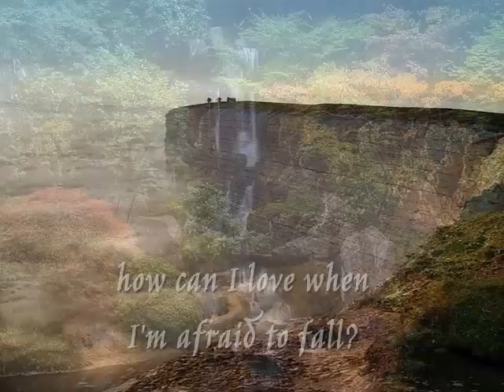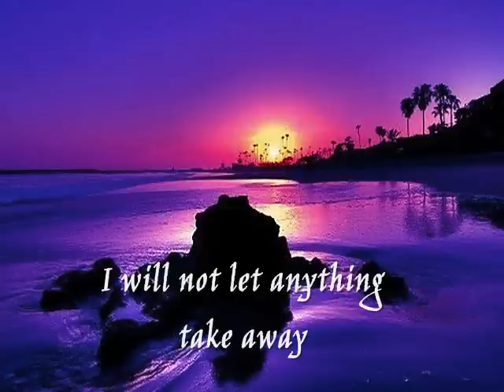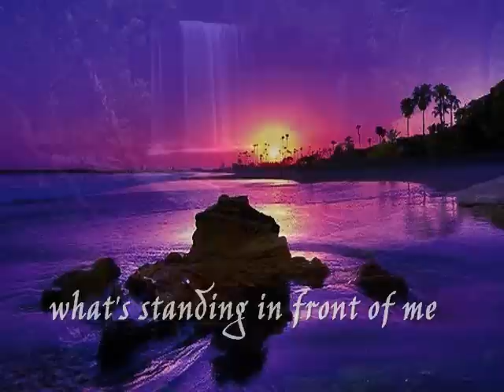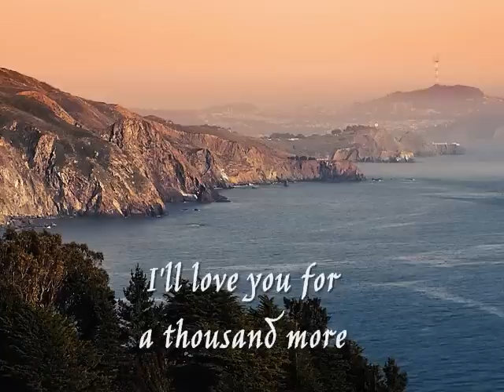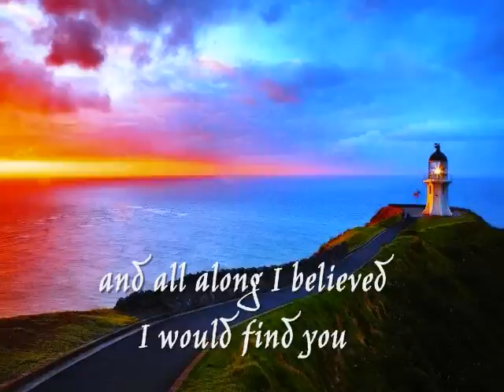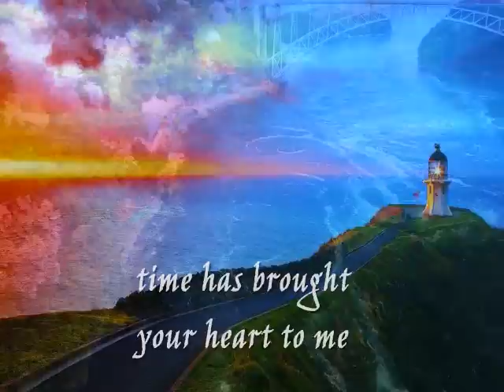A THOUSAND YEARS - Christina Perri (Lyrics)